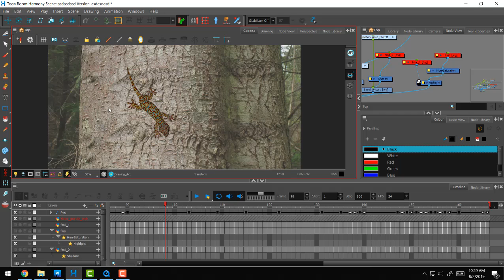2D Puppet Rig Animation Test on lizzard